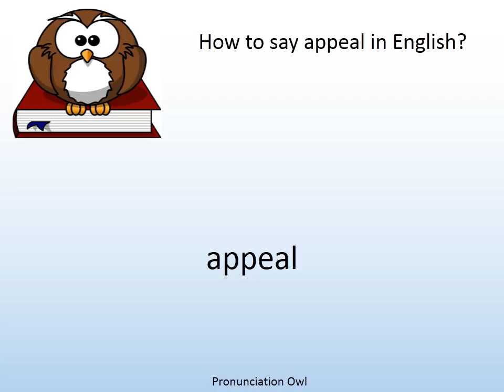How to say appeal in English? - Pronunciation Owl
How to say appeal in English? Learn the pronunciation of appeal!